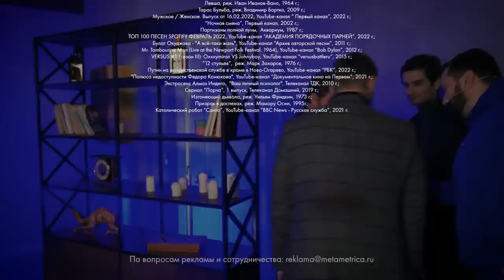Разговор о разных вещах. Протоиерей Андрей Ткачёв.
В случае блокировки канала, видео с проповедями вы сможете смотреть на данном канале в Rutube

Таймкоды:
0:00 Отец Андрей о вере, духовности, «зеленых человечках» и России
0:58 Верующие и неверующие в эфире
1:41 Религия – единственный универсальный инструмент познания
4:18 Наука или религия – вопрос не стоит?
9:41 «Телевизор наводнился попами, а Хрущёва забыли»
14:19 Нас окружают миллиарды световых лет безжизненного холода…
16:12 Человечки «другого» цвета – это грех
20:36 Рушится Ватикан, на очереди Москва: «Договориться с дьяволом нельзя»
23:33 Лицо католицизма сейчас – Африка, Латинская Америка и Юго-Восточная Азия
28:58 В Китае много христиан, но конфуцианство там пока сильнее
31:13 «От исторической России остались только церковь и армия»
37:32 Баловство с религией у нас взрывоопасно, мы не Польша
43:06 Отец Андрей и Интернет: что-то делаешь, кто-то снимает, оно выстреливает
46:27 «Гребенщиков остался для меня в молодости»
48:35 Каждый находит свое в музыке: от Моргенштерна до Окуджавы
53:00 Русский рэп – бабки, телки, шмотки!
55:28 Наговоры на церковь, злой язык и беды человечества
59:45 «Я за царя, но мы его недостойны»
1:04:13 Во священстве много достойных людей: военные, геологи, дипломаты, бизнесмены, врачи и Фёдор Конюхов
1:08:50 Учить можно только словами
1:11:44 Оккультизм – порождение мистических материалистов
1:17:23 Экзорцизм – не миф Ватикана, а опасное занятие!
1:21:42 Об искусственном разуме, или компьютер–идиот
1:24:51 Блицъ Православный: достойные миряне и Путин
1:27:15 Финальное слово – ищите и обрящете.